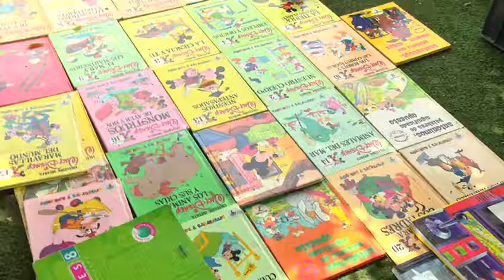Promotores de Lectura de Casas Distritales de Cultura, Juan Mina.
El grupo de jóvenes promotores de la lectura de CasasDistritalesDeCultura, de Juan Mina, fueron protagonistas en TodosAlParque con Cultura. Conoce el proceso que adelantan estos muchachos que encuentran en los libros si mejor herramienta para cambiar el mundo.